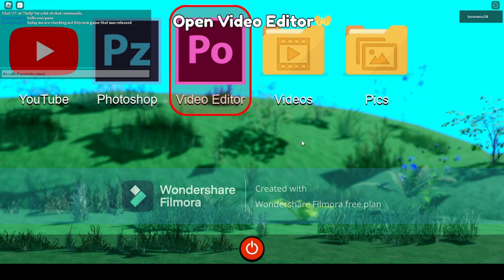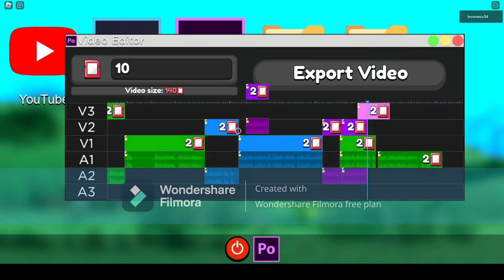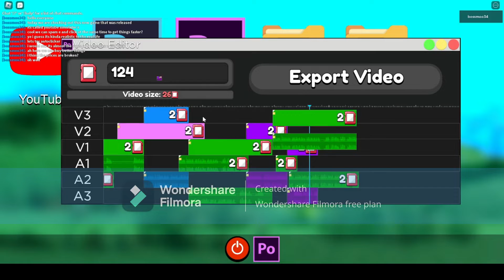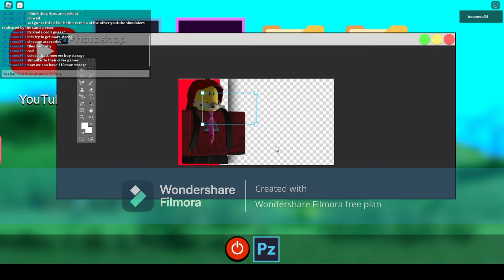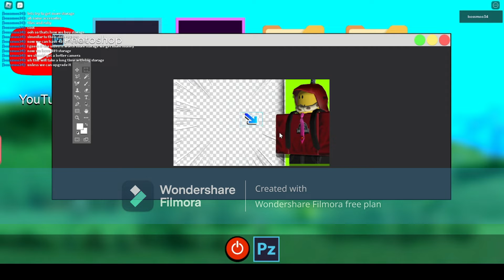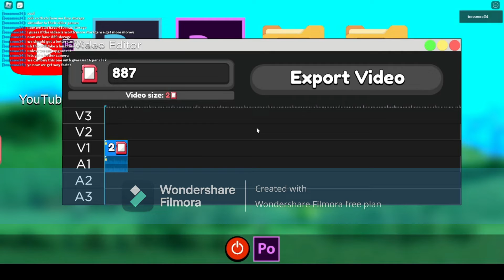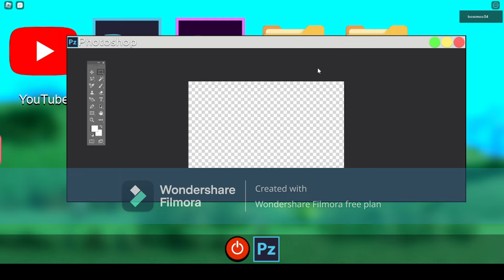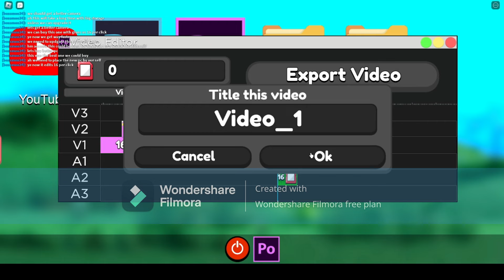Youtube Simulator Z! | New game released | A small playthru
Hello today i will show this new game on roblox that was released not long ago and give my opinion on it. Sadly i wont post any HS3 videos for some time because the game is broken and dosent allow me to join it. I might do videos on Apex Simulator Instead